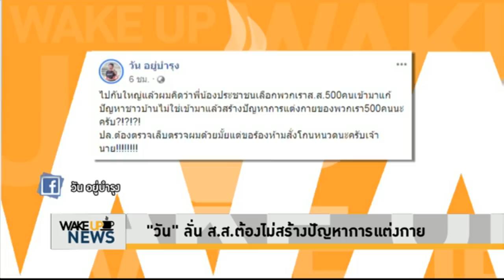Wake Up News - มาถึงจุดนี้แล้ว 'วัน อยู่บำรุง' คือผู้เตือนสติสังคม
วัน อยู่บำรุง ส.ส. พรรคเพื่อไทย โพสต์ข้อความดึงสติ กรณีการแต่งตัวของส.ส. ระบุ ไปกันใหญ่แล้วผมคิดว่าพี่น้องประชาชนเลือกพวกเรา ส.ส. 500 คน เข้ามาแก้ปัญหาชาวบ้าน ไม่ใช่เข้ามาแล้วสร้างปัญหาการแต่งกายของพวกเรา 500 คนนะครับ?

ปล. ต้องตรวจเล็บตรวจผมด้วยมั้ยแต่ขอร้องห้ามสั่งโกนหนวดนะครับเจ้านาย